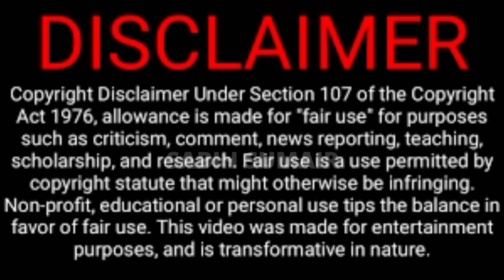Ertugrul Season 3 Episode 50 In Urdu- Halima Sultan Real Life-Esra Bilgic Lifestyle- By Sabih Sumair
In this video I have compiled some very interesting facts about the very famous Turkish model and actress Esra Bilgic who is playing Halime Hatun or Halima Sultan in the very famous blockbuster Turkish drama series Dirilis Ertugrul/ Resurrection Ertugrul/ Ghazi Ertugrul In Urdu.
Real facts like marriage, education, husband, divorce, personal life, income, net worth, etc are all included.
ghazi ertugrul in urdu
ghazi ertugrul season 1 in urdu
ghazi ertugrul season 2 in urdu
ghazi ertugrul urdu book in pdf